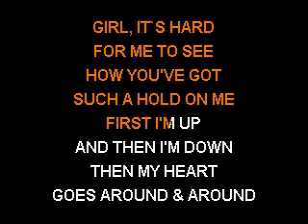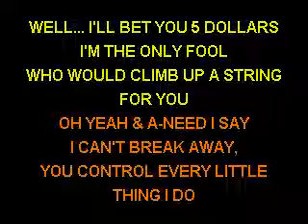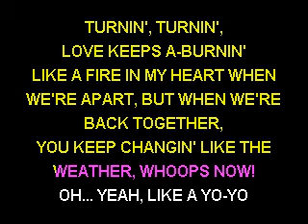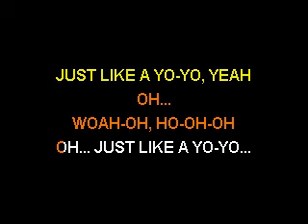Osmonds - Yo Yo - Sofa King Karaoke